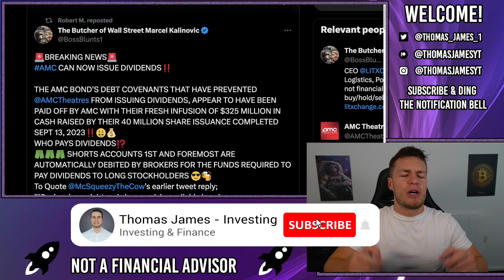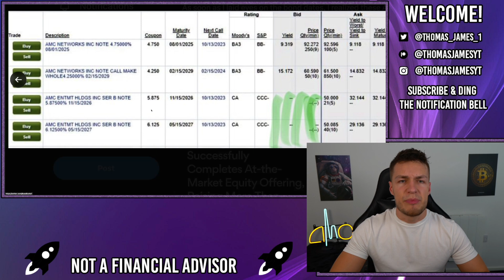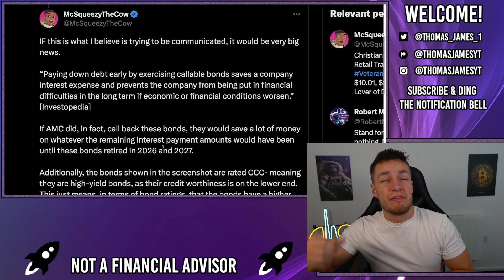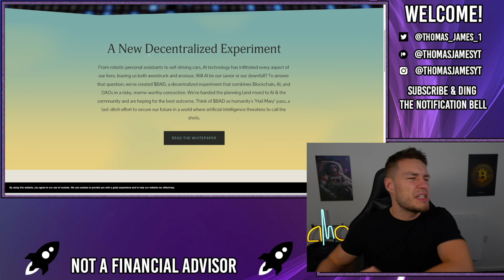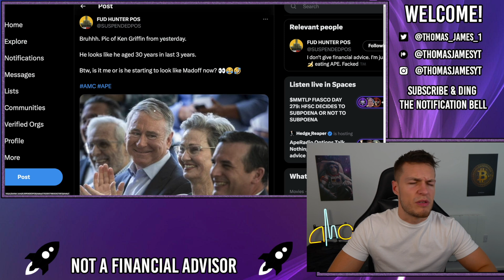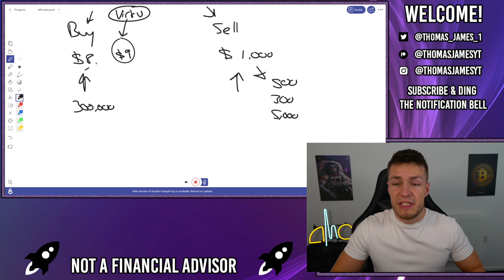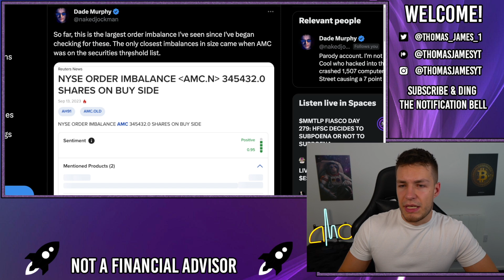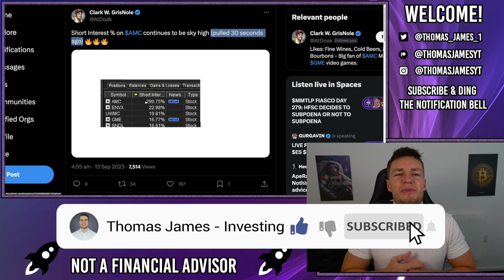🔥 AMC CAN FINALLY PAY A DIVIDEND TO DESTROY THE SHORTS!! - AMC Stock Short Squeeze Update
AMC Can FINALLY pay a dividend and enact Share Buybacks! this is huge!

AMC has officially raised over $300m selling 40m shares, but wait, AMC has actually raised closer to $500m, as they used the $300m to buy back nearly $500m worth of debt at a 32% discount!

This was also the final debt remaining which prevented AMC from issuing dividends and from performing share buybacks!